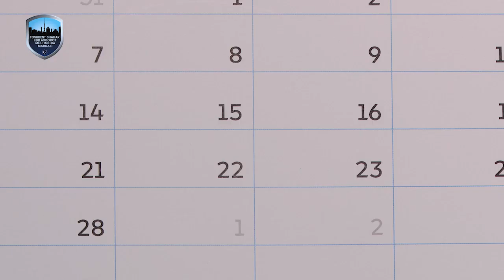Ҳар ойнинг 3 жумаси юртимизда "Автомобилсиз кун" эканини билармидингиз